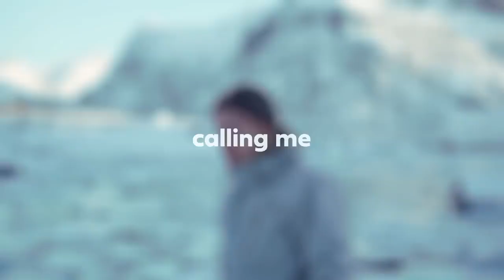🔘Ooyy - Calling Me (Official Music Video Inspired by Peter McKinnon)🔘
You might not know who Ooyy is, but you’ve probably heard his music. Hailing from Stockholm, Sweden and producing music under the moniker Ooyy, Henrik Olsson is currently one of the most synchronised artists worldwide, both online and offline.

His unique sound incorporates a blend of future bass, electronic hooks and organic elements. Frequently using sound effects as instruments, the immense detail within his sound creates captivating dynamics rich with builds and tension. A feeling of cinematic storytelling is at the heart of his soundscapes, and it is this that has made him such a hit with content creators worldwide. While Henrik’s musical influences are constantly evolving, this soundscaping stays at the core of his music, whether industrial or natural. Crossing genre boundaries, introducing vocals to his productions, and incorporating new sounds and instruments have been important developments within his music as a way to tell new stories.

As well as releasing his debut album Kopfkino in 2021, he’s soundtracked campaigns for Daniel Wellington, the H&M collaboration with the Swedish Olympics squad for the 2018 Winter Games, and has been the subject of a documentary by the iconic YouTuber and photographer Peter McKinnon. Being a part of the creator community himself, Henrik wants to inspire people to imagine their own stories and cinematics to his songs. Hear one Ooyy song, and you’ll see what he means.

"Music can change the world". We believe in magic of music, so come and join us - YouTune ♫